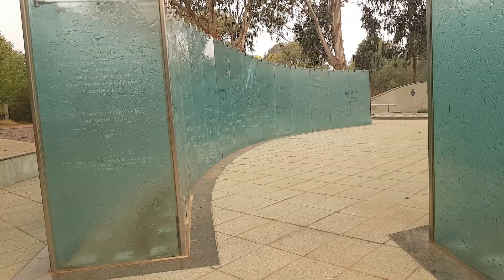22 February 2020